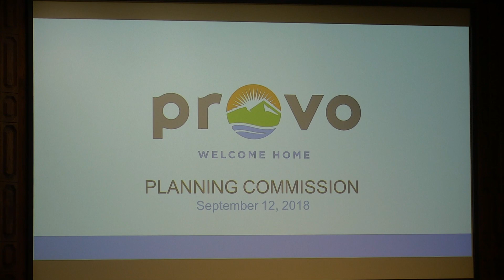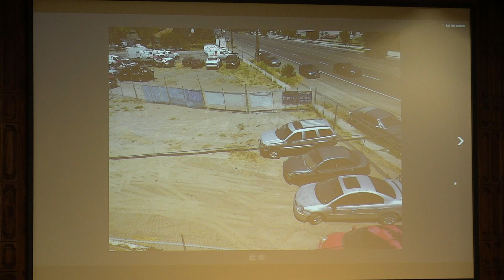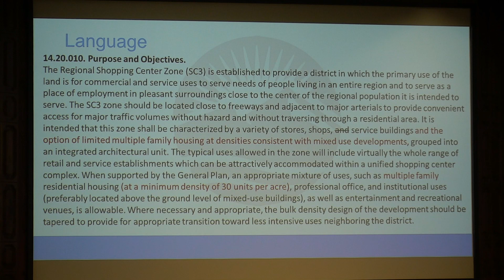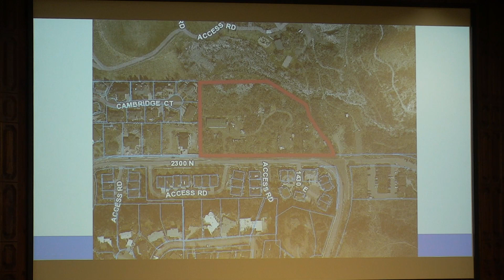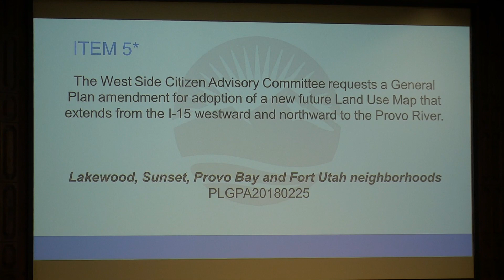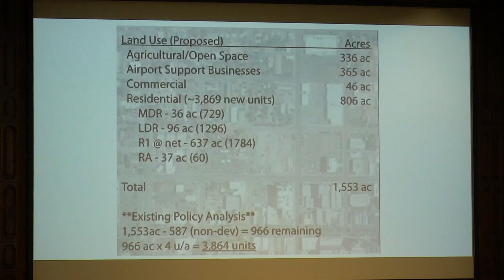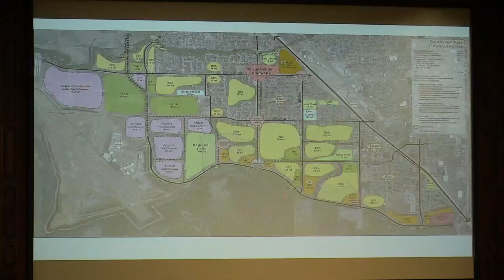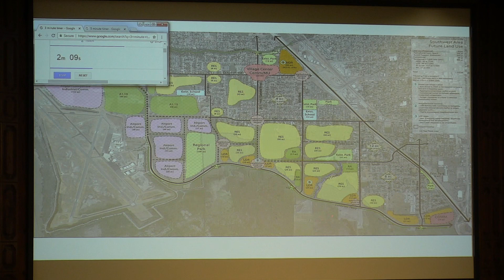Provo City Planning Commission | September 12, 2018